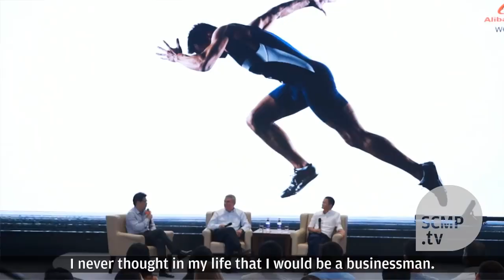Live bast life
Life 1